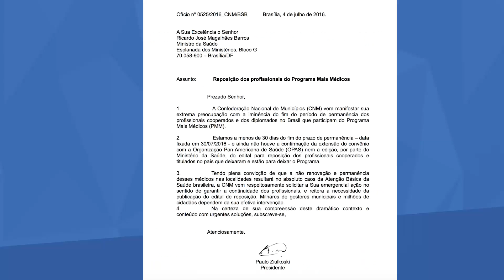Prorrogação do Programa Mais Médicos é defendida em Audiência no Congresso Nacional